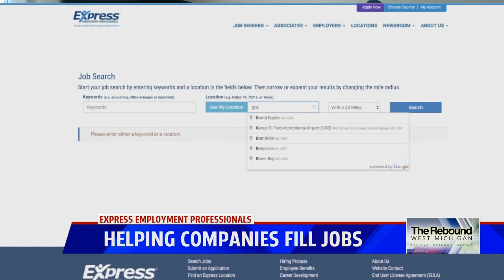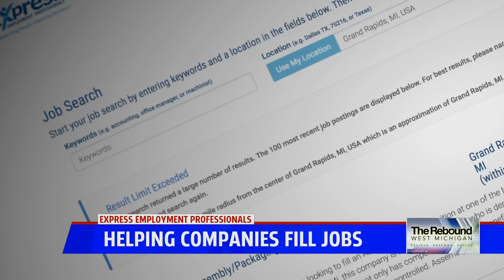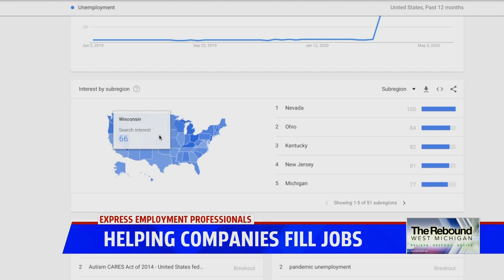Express Employment Rebound Derek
Derek Francis spoke with Express Employment Professsionals to help those without a job in West Michigan get back on their feet.